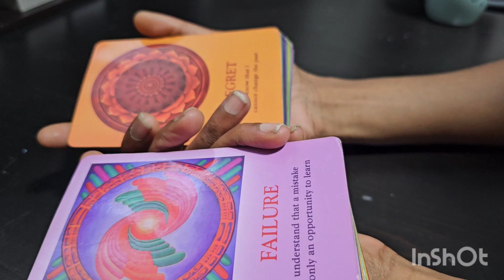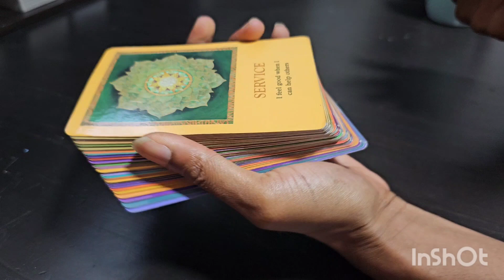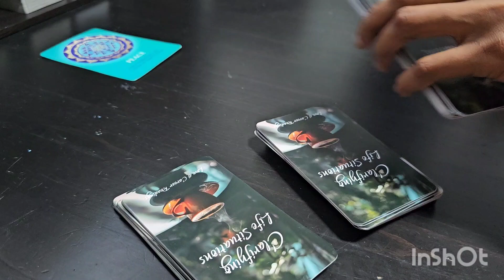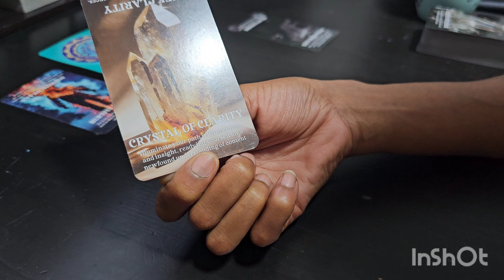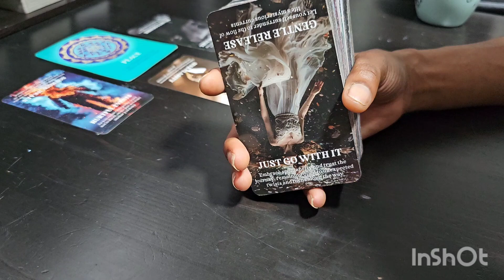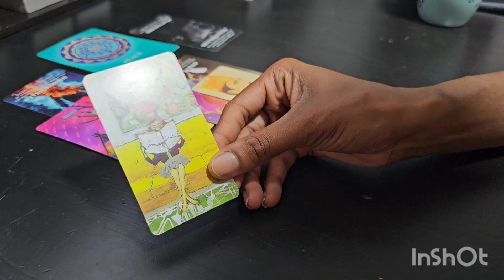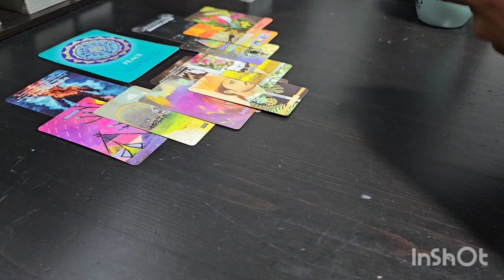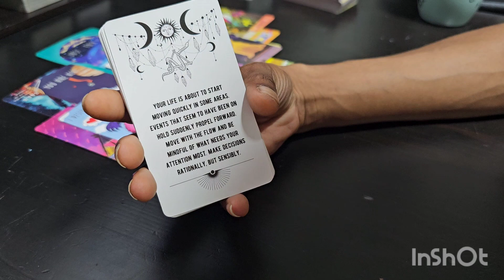Pisces ♓️ THIS is NOT Worth the Effort...HURT people HURT PEOPLE